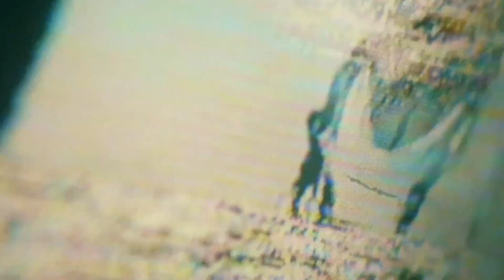[SOLD] СКРИПТОНИТ + масло черного тмина type beat - Окурки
*БЕСПЛАТНЫЙ ДЛЯ НЕКОММЕРЧЕСКОГО ИСПОЛЬЗОВАНИЯ*